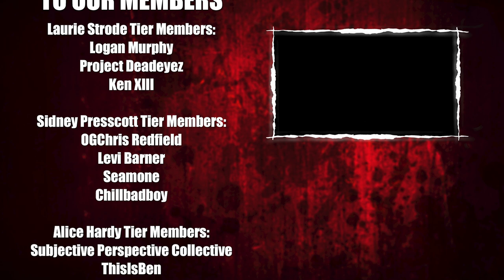Dominating the Basement with Leatherface! | The Texas Chain Saw Massacre: Video Game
The basement is hard for Leatherface, but when you figure it out, you're one dangerous man...